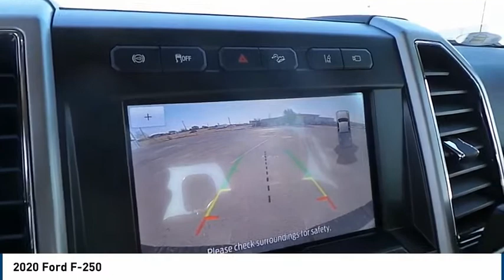2020 Ford F-250 Midland TX 2031296